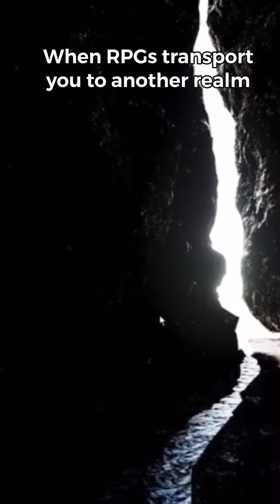Get transported to another world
This fantastic theme song is a masterpiece created by the award winning composer @idajazayericomposer !  Go check her out, one of her musical creations is in a Bluey episode - she’s done an amazing job transporting us to another world!